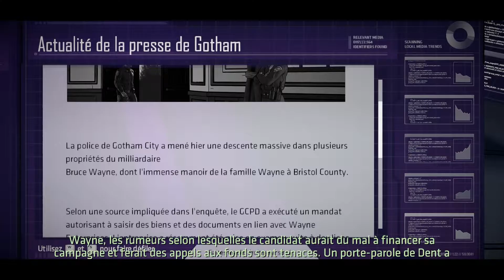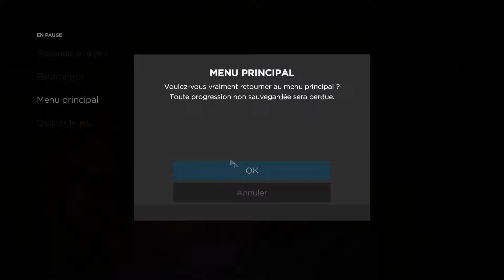{Walkthrough} Batman : Episode 9 : Je vais rendre visite à mon pote ou pas !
Let's play/ Walkthrough de l’épisode 2  Les Enfants d'Arkham de Batman , un jeu  de Telltale games où mes choix seront dictés par vos  choix ^^
Coming next  :  ça troll dur